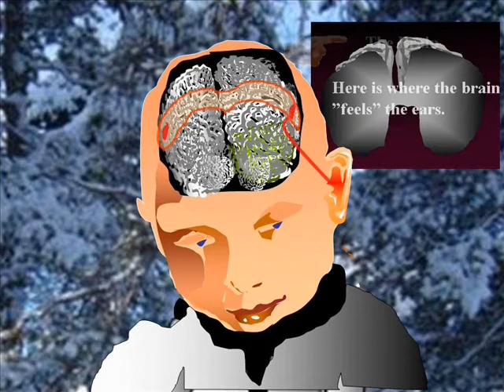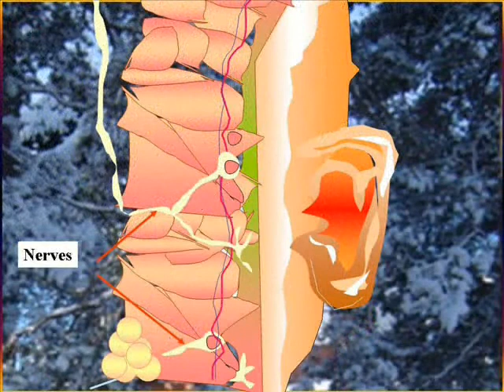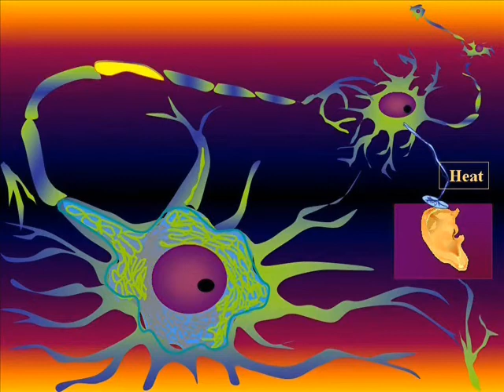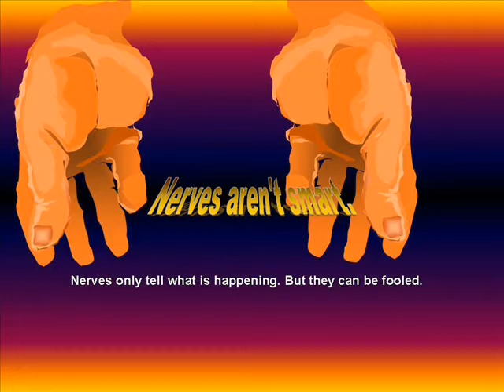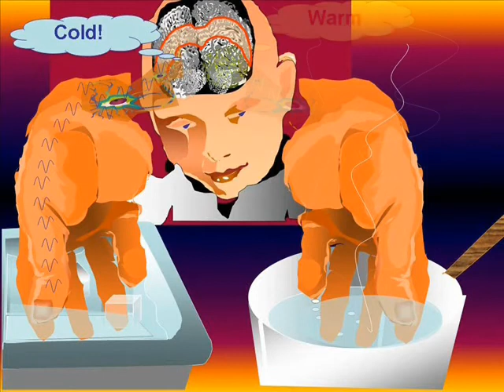Human Body Sound Nerves in the Skin May 1.wmv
The skin protects the body by, among other things, having a very tight network of nerves that signals to the Brain what is happening in the environment.